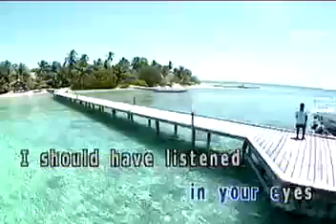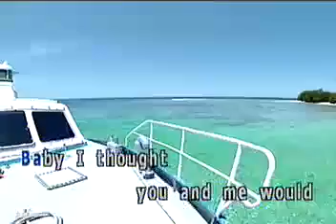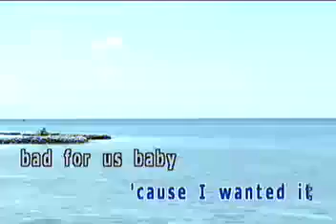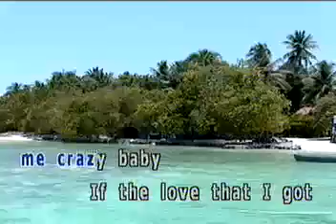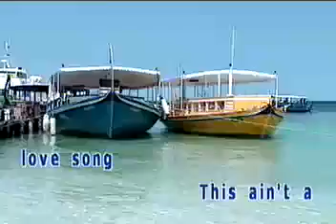Bon Jovi This Ain t A Love Song KARAOKE